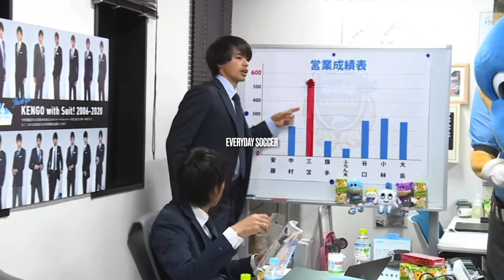三苫薫おもしろシーン！！ギャップ萌えするかもしれない！？